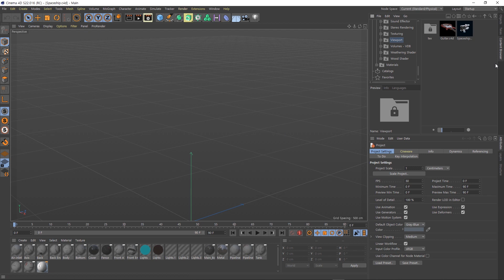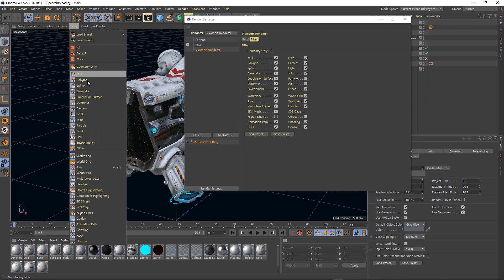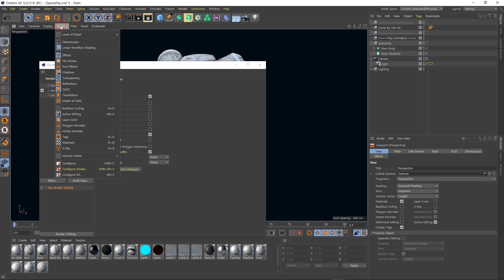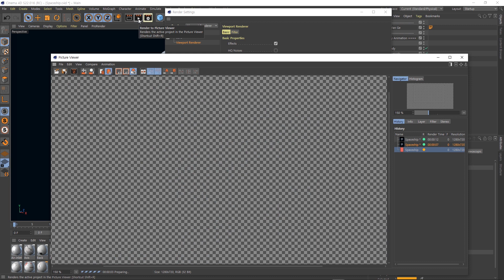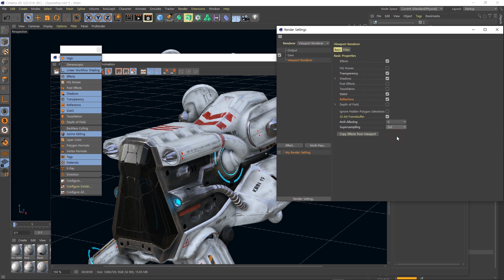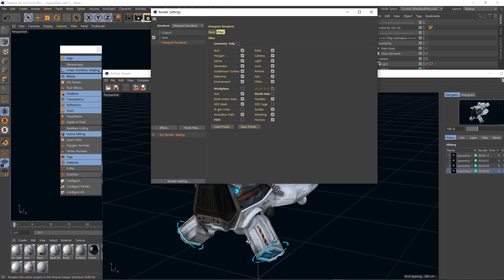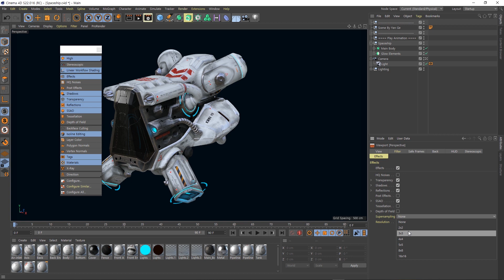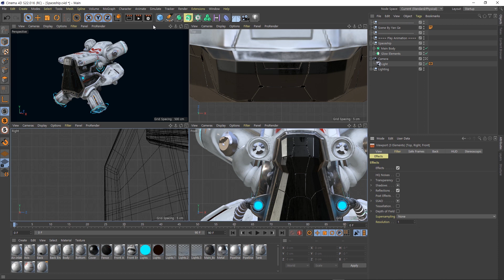Cinema 4D S22 Viewport and Viewport Renderer(subtitle english, korean, japanese)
Introducing S22 Viewport and Viewport Renderer
Let's see how to use the new Viewport and Viewport Renderer in Cinema 4D S22.

Cinema 4D S22에서 새롭게 바뀐 Viewport와 Viewport Renderer 사용 방법에 대해 알아보겠습니다.